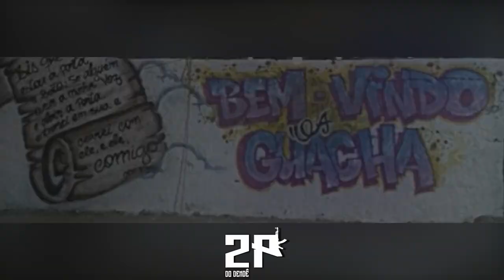MC 2B O BRABO - HOJE NA GUACHA ELA QUER BEBER [DJ LÉO LB - 2K20]